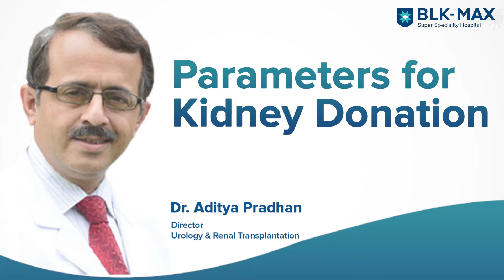Parameters for Kidney Donation│Dr. Aditya Pradhan│BLK-Max Hospital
What are the parameters determining a potential kidney donor? In this video, Dr. Aditya Pradhan Director, Urology & Renal Transplantation, BLK-Max Super Speciality Hospital, talks about the major principles and protocols involving kidney donation.